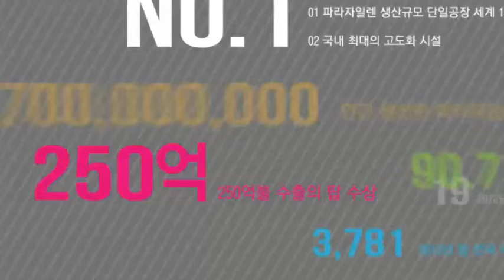[숫자로 보는 세상] 삼성중공업 부족자금 최대 1조 6천억원